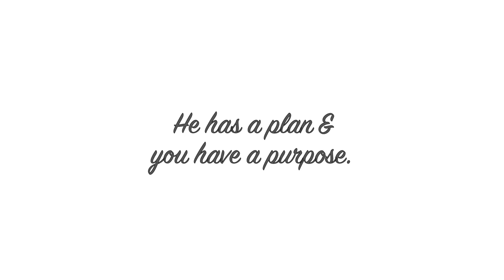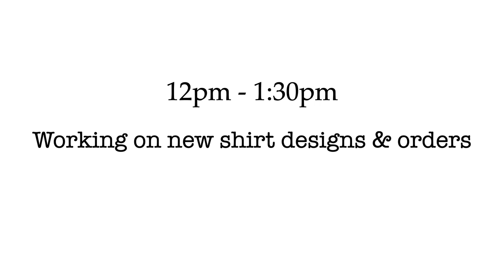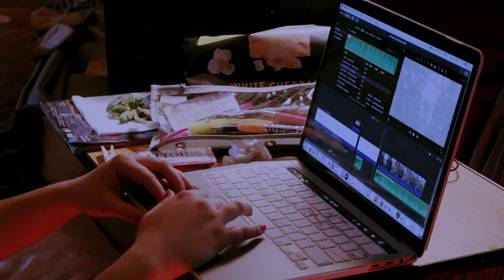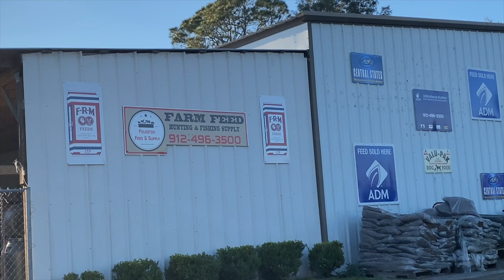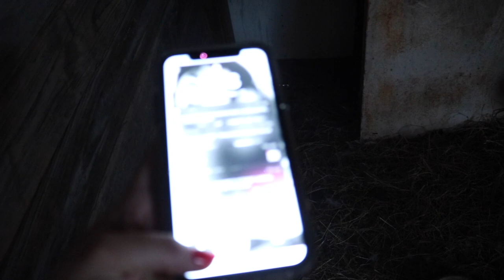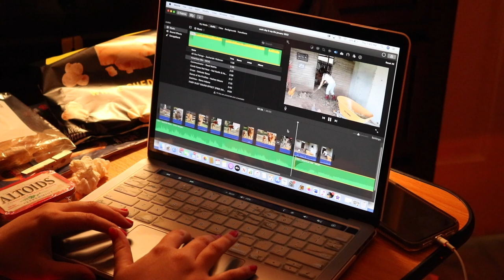Work Day In My Life | Feed Store | Packing Orders | NEW Designs | Farm Vlog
Today's video is a work day in my life! I hope y'all enjoy ❤️

ShopSimplyHal on Etsy!!!

Love y'all,
Hannah